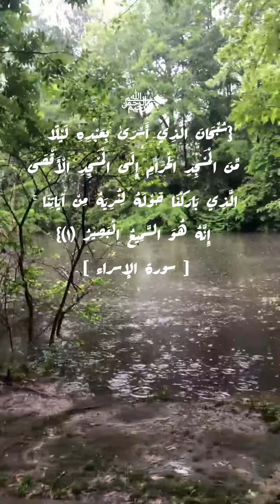سورة الإسراء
-{سُبْحَانَ الَّذِي أَسْرَىٰ بِعَبْدِهِ لَيْلًا
  مِّنَ الْمَسْجِدِ الْحَرَامِ إِلَى الْمَسْجِدِ الْأَقْصَى
  الَّذِي بَارَكْنَا حَوْلَهُ لِنُرِيَهُ مِنْ آيَاتِنَا ۚ
  إِنَّهُ هُوَ السَّمِيعُ الْبَصِيرُ (١)}-